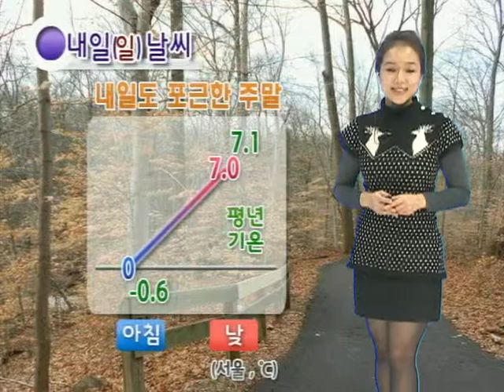날씨정보 11월 30일 23시 발표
▶내일(일) 전국 가끔 구름 많다가 낮부터 맑아짐
- 강원도*경상북도 일부 건조주의보
- (아침까지) 서해안*일부 내륙 짙은 안개 끼는 곳